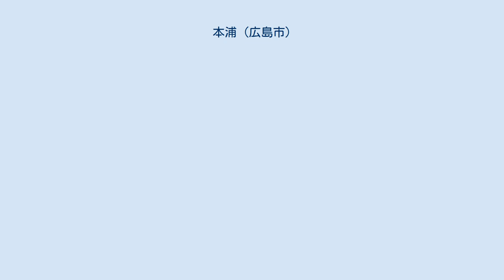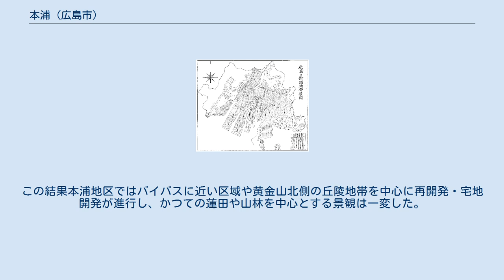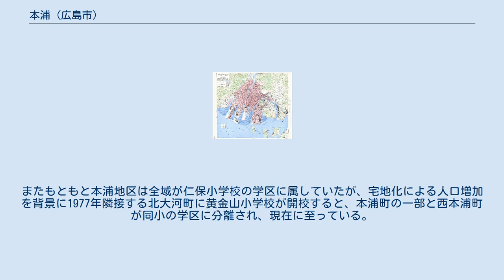本浦 (広島市)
日本 」 中国地方 」 広島県 」 広島市 」 南区 (広島市) 」 本浦 (広島市) 本浦（ほんうら）は、広島市南区に位置する地区であり、ここでは「本浦」を町名に含む3町の総称として用いる。
 広島県を流れる太田川デルタのうち、猿猴川と京橋川に挟まれた洲の内陸部、やや南半に位置する。
 広島の新開地発展図（『概観広島市史』1955年） / 現在の本浦地区を含む黄金山麓が広島築城時には島嶼（仁保島）であり、江戸時代の東新開・皆実新開の造成によって陸続きになったことが示されている。
 1945年の米軍作成の地図 / 図中"MOTOURACHŌ"および"MOTOURA"（「ほんうら」の誤記）が確認できる。
 町名の「本浦」は、かつてこの近辺が広島湾頭に浮かぶ仁保島であった時代、黄金山の麓に形成された漁業集落「仁保七浦」（仁保村 (広島県)参照）の一つ「本浦」に由来し、その名称からして仁保七浦の中では最も古い歴史を持つことが考えられる。
 1662年（寛文2年）の東新開（現在の東雲など）の埋め立てにより仁保島は比治山など広島城下と地続きになったことで、本浦地区は海から切り離され、漁業集落としての性格は早くに失われた。
村内には耕地が乏しかったため村民は新たに造成された新開地を耕作し米・麦、ついで棉花などを栽培した。
明治に入り1889年（明治22年）、本浦を含む仁保島および向洋の集落は町村制による安芸郡仁保島村（のち仁保村と改称）となった。
この時期になると村から海外への移民が盛んになり、1911年時点で淵崎地区からの海外移民は360人（うち276人がハワイへの移民）にのぼった。
1874年には小学校として「仁富舎」（のち本浦尋常小学校）が創立されたが、1908年には淵崎（現在の仁保地区）の仁保尋常高等小学校（現在の仁保小）に統合され廃止された。
 1929年（昭和4年）、仁保村は広島市に合併され、本浦を含む旧村域はすべて「広島市仁保町」となった。
1930年代には海外からの輸入制限撤廃の影響で衰退した棉花栽培に代わって蓮根栽培が拡大、一時は蓮畑が町の代表的な景観となった。
第二次世界大戦末期の1945年1月には、現・市立工業高校（市工）の校地（この時点での住所表示は東雲町）に市立工専（現在の広島大学工学部の前身校の一つ）が設立された（戦後この校地は県立商業高校が一時使用したのち1964年以降は市工の校地となり現在に至る）。
同年8月6日の原爆投下に際しては、爆心地から3km以上離れていた本浦も、山陰に入っていない地域は爆風により家屋の多くが半壊に近い被害を受けた。
また当日、淵崎とともに市内（竹屋町・鶴見町・宝町・富士見町など）での家屋疎開作業に動員されていた住民の中からも多くの犠牲者が出た。
 戦後の1966年9月1日には町名変更が実施、仁保町が多くの新町名に分割された際に現在の「本浦町」「西本浦町」「東本浦町」の3町が新設、さらに東雲町の一部（市立工業高校の校地など）が東本浦町に編入された。
さらに同年12月7日には新広島バイパス（現在の国道2号）が開通した。
この結果本浦地区ではバイパスに近い区域や黄金山北側の丘陵地帯を中心に再開発・宅地開発が進行し、かつての蓮田や山林を中心とする景観は一変した。
またもともと本浦地区は全域が仁保小学校の学区に属していたが、宅地化による人口増加を背景に1977年隣接する北大河町に黄金山小学校が開校すると、本浦町の一部と西本浦町が同小の学区に分離され、現在に至っている。